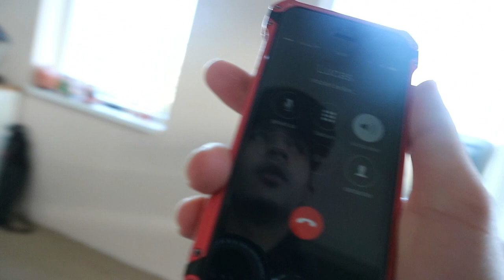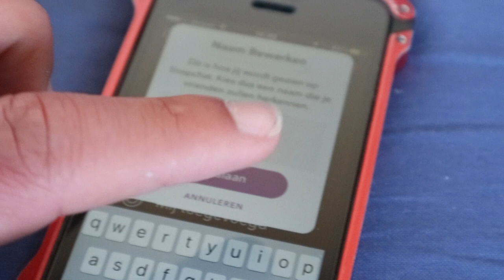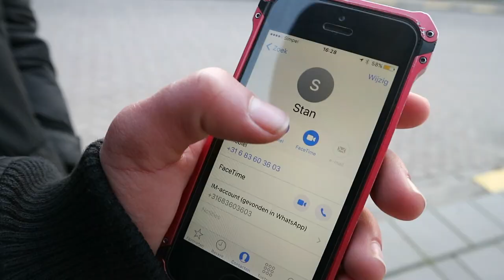BIJNA KOTSEN DOOR ENEGERYDRANK!! |PrittTV😱😂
pritttv BIJNA KOTSEN DOOR ENEGERYDRANK!!

CHECK DE CLIP HIERR!!